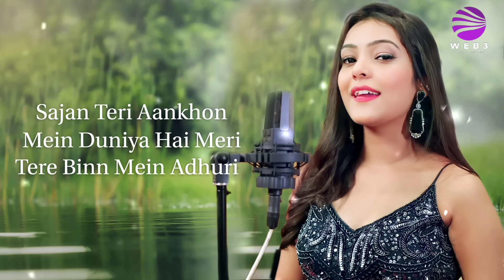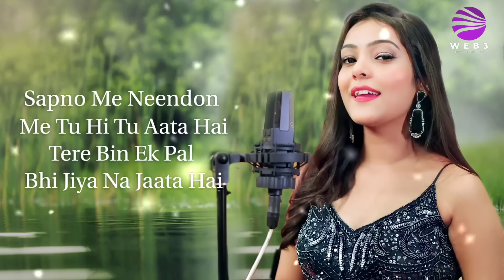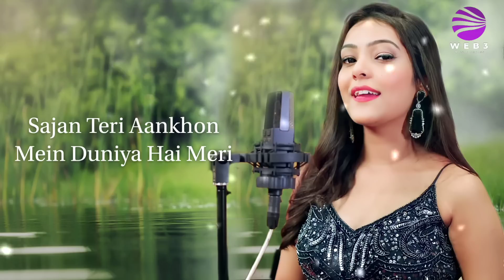Tere Binna Main Adhoori (LYRICS) - Himesh Reshammiya | Nishtha Sharma | New Song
Tere Binaa Main Adhoori is a masterpiece melody composed and written by the maestro rockstar Himesh Reshammiya who depicts a pure melody which is timeless, romantic and has a divine energy to it.
Song: Tere Binaa Main Adhoori
Music & Lyrics : Himesh Reshammiya
Singer: Nishtha Sharma
Music Programmer’s: Suhas Parab, Subhash Parab, Priyesh Vakil, Barzin Contractor, Pratik Panchal & Sneha Inani.
Mixed and Mastered: Salman Shaikh at HR Musik Studio
Assistant Mixing Engineer: Anudutt Shamain
Assistant Sound Engineer: Vishal R.D.
Acoustic Guitar: Chintoo Singh Wasir
Sarangi: Dilshad Khan
Violin : Mohan Goyal
Flute: Kiran Vinkar

LYRICS -